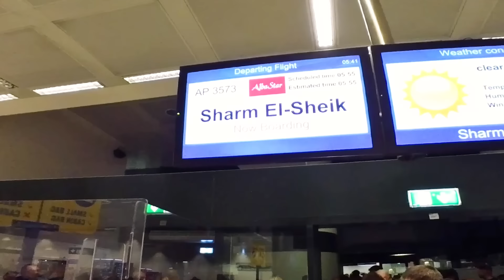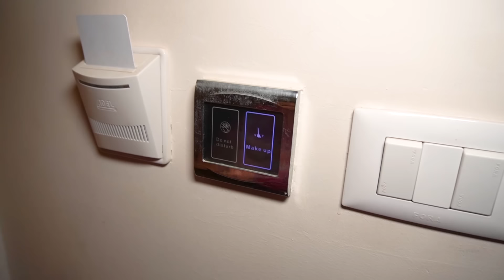VLOG! ANDIAMO IN VACANZA IN EGITTO CON GIORGIA PAPÀ SALVO E MAMMA CINZIA!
Nel nuovo video di oggi salvo e giorgia, giorgia papà salvo e mamma cinzia stanno per partire per le vacanze e ci portano con loro in egitto come in giorgia piange perché portano via per sempre il nostro cucciolo di pony! giorgia e papà salvo con mamma cinzia prendono l'aereo e arrivano nella nuova stanza dell'hotel in egitto come in festa di compleanno a sorpresa del nostro cane lucio nella nostra casa con giorgia e papà salvo! giorgia papà salvo e mamma cinzia vanno al mare a fare un'escursione e scoprono che ci sono tantissimi pesci come in giorgia e ilary diventiamo veri bagnini per 24 ore! il secondo giorno di vacanza giorgia e mamma cinzia fanno le treccine nuove e giorgia raccoglie sulla spiaggia i coralli e le conchiglie come in ultimo che esce dalla tenda alle 3 di notte vince con mamma cinzia e i nostri amici stefano e ilary! giorgia papà salvo e mamma cinzia partecipano allo schiuma party in spiaggia e si sporcano tutti come in giorgia scopre che mamma cinzia si è innamorata del professore cattivo mario e tradisce papà salvo! giorgia papà salvo e mamma cinzia vanno a fare un'escursione nel deserto e papà salvo guida una macchina speciale come in intera giornata con papà salvo e giorgia e mamma cinzia! vlog! giorgia papà salvo e mamma cinzia fanno le immersioni nel mare e poi vanno a visitare il nuovo parco acquatico gigante e giorgia e papà salvo fanno gli scivoli più pericolosi al mondo e poi giorgia piange perché devono tornare nella nostra nuova casa e giorgia vuole rimanere in vacanza come in giorgia scappa di casa con i suoi amici per andare al parco acquatico salvo la scopre e mi punisce!